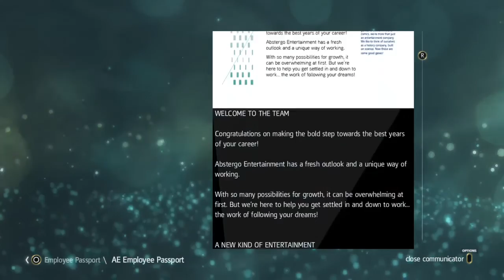Assassin's Creed® IV Black Flag bonjur france